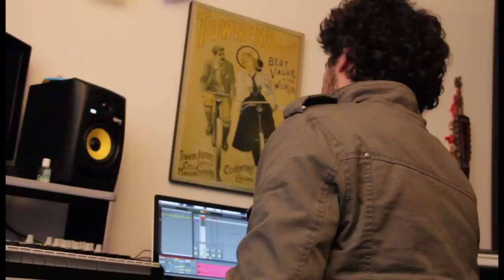San Jacinto 4G y De Juepuchas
Juan Pimienta graba sus primeros temas con De Juepuchas. Pequeña muestra del trabajo y algunos comentarios de lo que fue el trabajo de ese día.